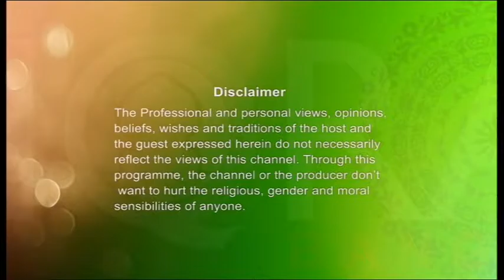Youth Hour with Ishaque Uddin (Topic-Father's role in upbringing children) 16032017 Part 1